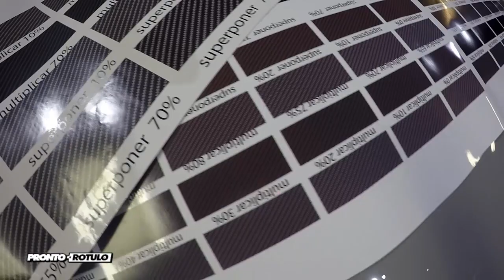Le harias detalles en Fibra de Carbono a este Porsche GTS Cabrio? P1 - Car Wrapping by Pronto Rotulo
Mega Porsche GTS Cabrio en Gris Nardo con llantas Negras Mate, le falta algo mas? parece que sí porque a nuestro cliente le gustan los detalles en Fibra de Carbono impresa por lo cual te mostramos la primera parte del video para que puedas darte cuenta cómo trabajamos en Pronto Rotulo buscando hasta el menor detalle para que el trabajo sea digno de un video!

Pronto lo verás terminado!

Te dejamos con las imagenes, a disfrutarlas.